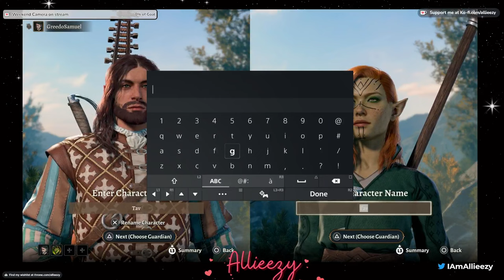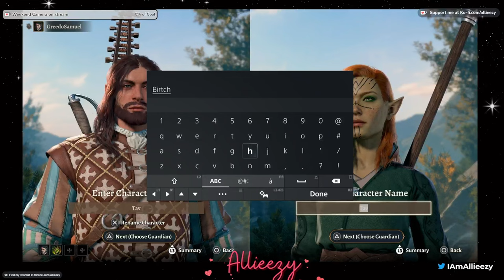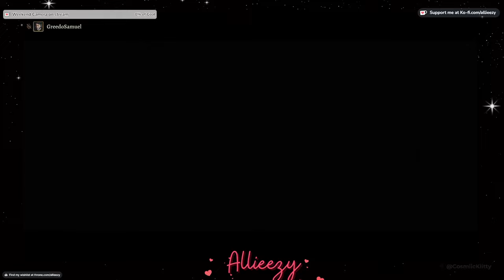Meet Byrch and Handsome Jimmie! | Baldur's Gate 3 first playthrough w/ GreedoSamuel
VOD replay of the MONSTER 6 hour start to my first playthrough of BG3, and first introduction to this style of game.